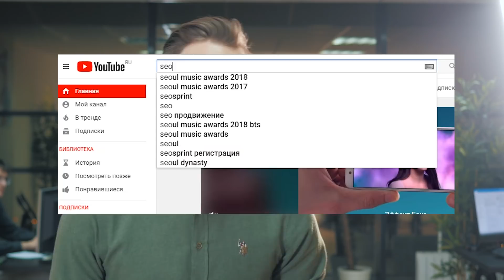3 способа продвижения видео / Хохлов Сабатовский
► Наш Teleram канал: @кинодельня

В новом выпуске кинодельческой кухни Хохлов расскажет вам о трех способах продвижения видеоролика в зависимости от ваших целей и средств, подскажет какими сайтами лучше пользоваться для этого и как правильно начать рекламную кампанию.